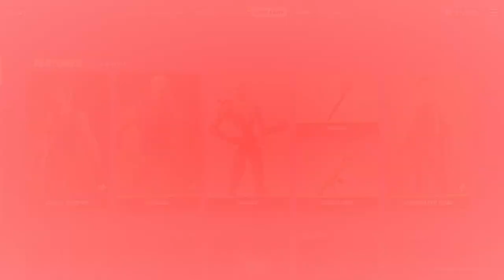TIENDA DE FORNITE HOY 10/10/2021 REGRESA LAS SKINS DE * HALLOWEN * ITEM SHOP.